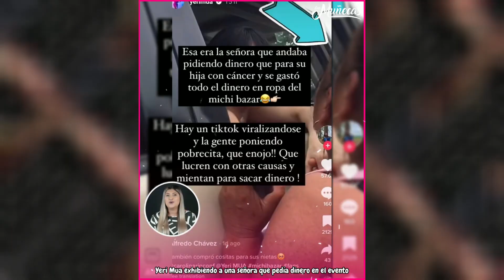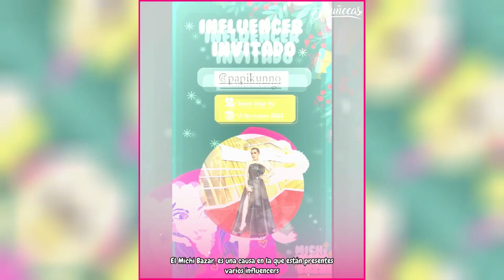Yeri Mua exhibe a señora que ped!a en el Michibazar